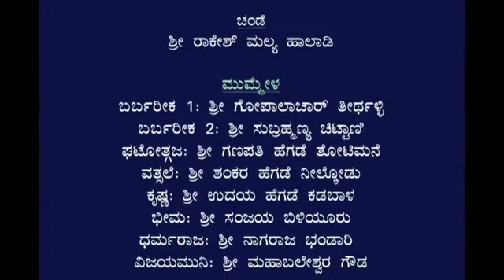ಯಕ್ಷಗಾನ ವೀರ ಬರ್ಬರೀಕ ೧- ವಾಜಗದ್ದೆ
ಶ್ರೀ ಯುತರುಗಳಾದ. ಜನ್ಸಾಲೆ.ಹಿಲ್ಲೂರು.ಸುನಿಲ.ಮಲ್ಯ.
ತಿರ್ಥಹಳ್ಳಿ.ಕಡಬಾಳ.ಸು:ಚಿಟ್ಟಾಣಿ.ತೋಟಿ.ಬಿಳಿಯೂರು.ನಿಲ್ಕೋಡು.ಕ್ಯಾದಗಿ.ವಿಜಯಗಾಣಿಗ.